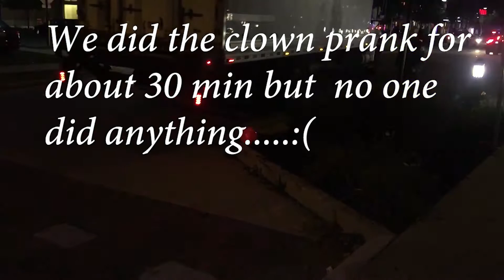IT (2017) Pennywise Prank (Gone wrong)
Ok guys so I know that was really not a prank because it was a failure but I promise ill do a part 2 (Real one) Next week. :) Thanks for being positive.